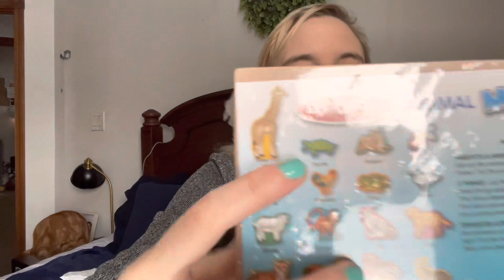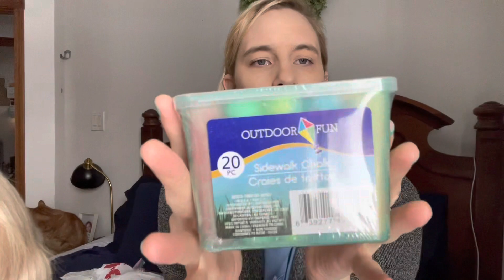WHAT’S IN MY TODDLER BOYS EASTER BASKET//IDEAS FOR 20 month old🐣🐇🥚